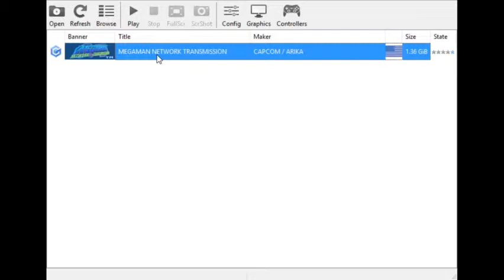World Wide Web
Today, we're going to explore the vast net and a bug lug his sense back.

Credits:
Game - Capcom/Arika
Video - Me